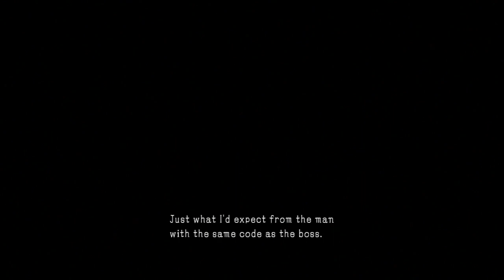Metal Gear Solid V Ground Zeroes - DeJa-Vu (S Rank)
This is my walkthrough of the DeJa-Vu mission exclusive to playstation systems which is unlocked by collecting all XOF Patches which I made a video on.